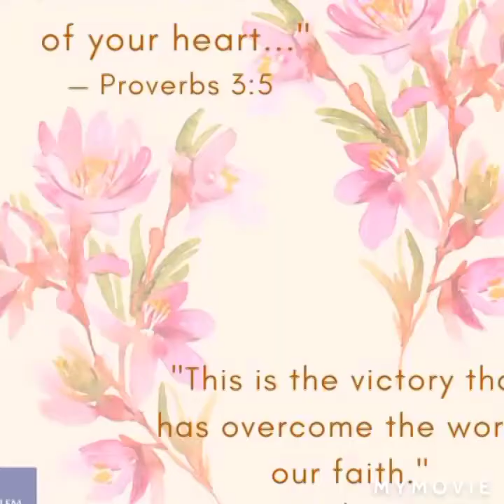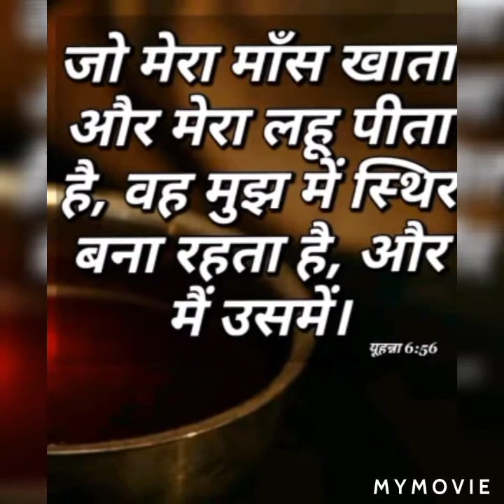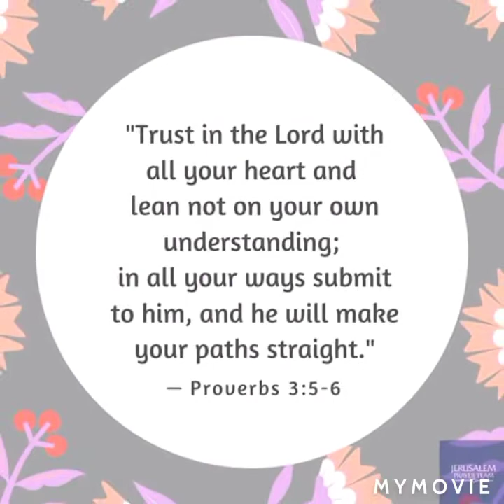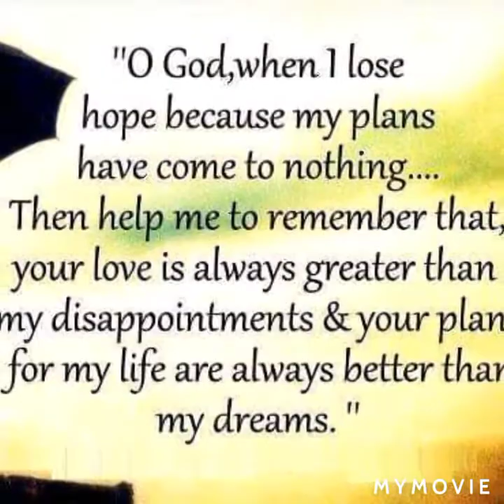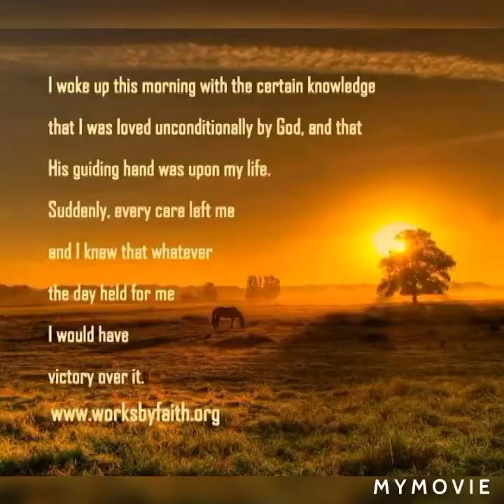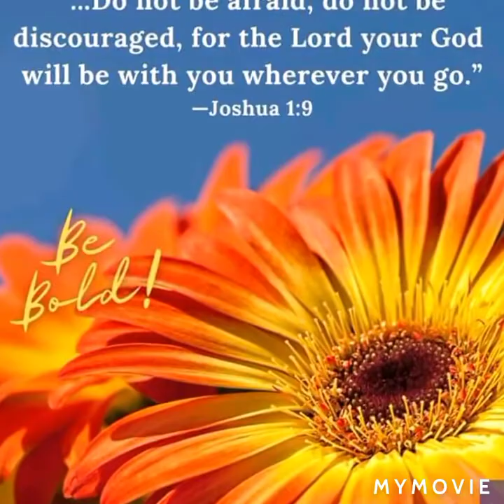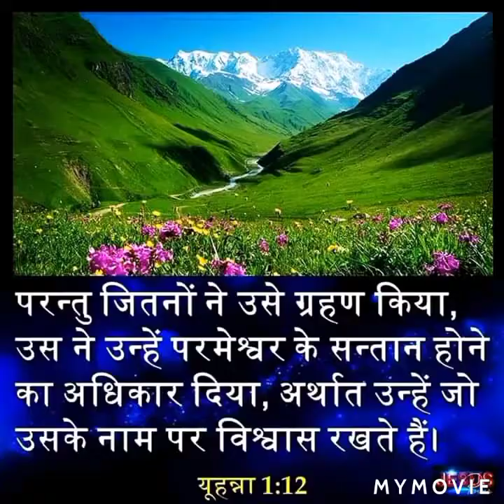Sahmbahl.parhbu.ji..Apostle. Ankur. Narula.🎵🎼🎈🎈🎇🎇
Sahmbahl.parhbu.ji. jewan.ke.harhall.mei♥️♥️🎄🎄🎄🎇🎵🎵🎼🎵